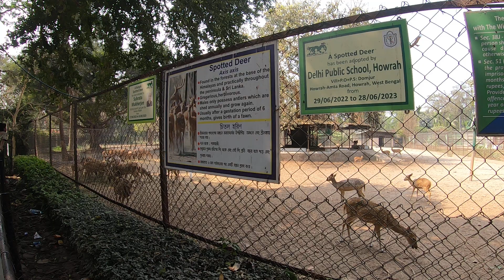Alipur Zoo - Spotted Deer, চিতল হরিন part 4 | Zoological Garden Kolkata 23 Alipur Zoo #4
Spotted Deer, চিতল হরিন at Alipore Zoo February 2023 | Part - 4 | Alipore Zoological Garden | আলিপুর চিড়িয়াখানা

The chital or cheetal, also known as the spotted deer, chital deer and axis deer, is a deer species native to the Indian subcontinent. It was first described and given a binomial name by German naturalist Johann Christian Polycarp Erxleben in 1777.

চিত্রা হরিণ, চিত্রল হরিণ, চিত্র মৃগ, চিতল, সম্ভবত উপমহাদেশীয় হরিণ প্রজাতিগুলোর মধ্যে সবচেয়ে দৃষ্টিনন্দন। এদের নামটি এসেছে বাংলা চিত্রা বা চিত্রল থেকে যার অর্থ ফোঁটা বা ছোপযুক্ত। ভারত, বাংলাদেশ, শ্রীলঙ্কা, নেপাল ও ভুটানের বনাঞ্চলগুলো চিত্রা হরিণের স্থায়ী আবাসস্থল।

Alipore Zoo ticket price. Alipore Zoological Garden full details online offline ticket.

Alipore Zoo Address :
2, Alipore Rd, Alipur Zoological Garden, Alipore, Kolkata, West Bengal 700027

Alipore Zoo Online Ticket Price :
Rs- 50 for adults, below 5 years 20

The Zoological Garden, Alipore is India's oldest formally stated zoological park and a big tourist attraction in Kolkata, West Bengal. It has been open as a zoo since 1876, and covers 18.811 ha.

আলিপুর পশুশালা (কথ্য নামে আলিপুর চিড়িয়াখানা) ভারতের প্রাচীনতম বিধিবদ্ধ চিড়িয়াখানা (দেশীয় করদ রাজ্যের চিড়িয়াখানাগুলি বাদে) এবং কলকাতার একটি প্রধান পর্যটনকেন্দ্র। ১৮৭৬ সালে এই চিড়িয়াখানা প্রতিষ্ঠিত হয়। এর আয়তন ৪৫ একর। এটি অধুনা-মৃত অদ্বৈত নামক একটি অ্যালডাব্রা দৈত্যাকার কচ্চপের আবাসস্থল হিসেবে খ্যাতি অর্জন করেছিল। মৃত্যুকালে এই কচ্ছপটির বয়স ছিল ২৫০ বছরেরও বেশি। এখানে কয়েকটি বন্দী প্রজনন প্রকল্প চালু রয়েছে। তার মধ্যে একটি হল মণিপুর ব্রো-অ্যান্টলার হরিণ প্রজনন প্রকল্প। বিগত কয়েক দশক ধরে আলিপুর চিড়িয়াখানা কর্তৃপক্ষ ছোটো খাঁচায় পশুপাখি রাখা ও প্যান্থেরা হাইব্রিড প্রকল্পের জন্য চিড়িয়াখানা সম্প্রদায় ও সংরক্ষণবাদীদের দ্বারা সমালোচিত হচ্ছে।

১৮০০ সালে বাংলার তদনীন্তন গভর্নর-জেনারেল আর্থার ওয়েলেসলি কলকাতার নিকটস্থ ব্যারাকপুরে তাঁর গ্রীষ্মাবাসে ভারতীয় প্রাকৃতিক ইতিহাস প্রকল্পের অঙ্গ হিসেবে একটি ছোটো পশু উদ্যান গড়ে তোলেন। আর্থার ওয়েলেসলি তাঁর দাদা ভারতের তদনীন্তন গভর্নর-জেনারেল রিচার্ড ওয়েলেসলির সঙ্গে ইংল্যান্ডে ফিরে গেলে, বিশিষ্ট স্কটিশ চিকিৎসক প্রাণীতত্ত্ববিদ ফ্রান্সিস বুকানন-হ্যামিলটন এই পশুগুলির রক্ষণাবেক্ষণের ভার নেন। চার্লস ডি'ওইলি এই পশু উদ্যানের জলরং ছবি এঁকেছিলেন এবং বিশিষ্ট ফরাসি উদ্ভিদতত্ত্ববিদ ভিকতর জ্যাকমঁ এই উদ্যান পরিদর্শন করেছিলেন বলে জানা যায়। ১৮১০ সালে স্যার স্ট্যামফোর্ড র‌্যাফেল এই উদ্যানে এসে প্রথম টাপির শিকার করেন। মনে করা হয়, এই উদ্যানের কতকগুলি বৈশিষ্ট্য লন্ডন চিড়িয়াখানা কর্তৃপক্ষকেও অণুপ্রাণিত করেছিল।

এরপর বিশ্বের বিভিন্ন শহরে চিড়িয়াখানা স্থাপিত হতে থাকলে, কলকাতার ব্রিটিশ সম্প্রদায়ও এই পশু উদ্যানটিকে একটি বিধিবদ্ধ চিড়িয়াখানার রূপ দেওয়ার কথা ভাবতে থাকেন। ১৮৪১ সালের জুলাই মাসে ক্যালকাটা জার্নাল অফ ন্যাচারাল হিস্ট্রি পত্রিকায় কলকাতায় চিড়িয়াখানা স্থাপনের পক্ষে সওয়াল করা হয়। ১৮৭৩ সালে লেফটানেন্ট-গভর্নর স্যার রিচার্ড টেম্পল কলকাতায় একটি চিড়িয়াখানা স্থাপনের প্রস্তাব দেন। সরকার এশিয়াটিক সোসাইটি ও এগ্রি-হর্টিকালচার সোসাইটিকে যৌথভাবে চিড়িয়াখানা স্থাপনের জমি প্রদান করে।

১৮৭৬ সালের ১ জানুয়ারি প্রিন্স অফ ওয়েলস সপ্তম এডওয়ার্ড আনুষ্ঠানিকভাবে চিড়িয়াখানাটির উদ্বোধন করেন কলকাতার অভিজাত শহরতলি আলিপুর অঞ্চলে। প্রথমদিকে চিড়িয়াখানা গঠিত হয়েছিল ভারতীয় রেলওয়ে স্টেশনে বৈদ্যুতিককরণের দায়িত্বপ্রাপ্ত জার্মান ইলেকট্রিশিয়ান কার্ল লুইস সোয়েন্ডলারের ব্যক্তিগত পশু উদ্যানের পশুপাখি নিয়ে। সাধারণ জনসাধারণের থেকে প্রাপ্ত উপহারও গৃহীত হয়। চিড়িয়াখানায় প্রথম দিকে যে পশুপাখিগুলি ছিল সেগুলি হল: আফ্রিকান বাফেলো, জ্যাঞ্জিবার ভেড়া, গৃহপালিত ভেড়া, চার-শৃঙ্গবিশিষ্ট ভেড়া, সংকর কাশ্মীরি ছাগল, ইন্ডিয়ান আন্টেলোপ, ইন্ডিয়ান গেজেল, সম্বর হরিণ, চিত্রা হরিণ ও প্যারা হরিণ।

অদ্বৈত নামের অ্যালডাব্রা দৈত্যাকার কচ্ছপটি প্রথম থেকেই চিড়িয়াখানায় ছিল কিনা তা জানা যায় না। ১৮৮৬ সালের প্রথম দিকে ব্যারাকপুর পার্কের পশুগুলিকে চিড়িয়াখানায় নিয়ে এলে চিড়িয়াখানার আকার উল্লেখযোগ্যভাবে বৃদ্ধি পায়। ১৮৭৬ সালের ৬ মে জনসাধারণের জন্য চিড়িয়াখানার দরজা উন্মুক্ত করে দেওয়া হয়।

ভারতীয় ও ব্রিটিশ অভিজাত ব্যক্তিদের দানে এই চিড়িয়াখানা পুষ্ট হতে থাকে। ময়মনসিংহের রাজা সূর্যকান্ত আচার্যের সম্মানে এখানকার ওপেন এয়ার টাইগার এনক্লোজারটির নামকরণ হয় ময়মনসিংহ এনক্লোজার। এছাড়াও মহীশূরের রাজা চতুর্থ কৃষ্ণরাজ ওয়াদিয়ার তাঁর পশু উদ্যান থেকে অনেক পশু দান করেছিলেন এখানে।

প্রথমদিকে একটি সাম্মানিক ম্যানেজিং কমিটি এই চিড়িয়াখানা চালাতো। এই কমিটির সদস্য ছিলেন সোয়েন্ডলার ও বিখ্যাত উদ্ভিদবিদ জর্জ কিং। চিড়িয়াখানার প্রথম ভারতীয় সুপারইনটেনডেন্ট ছিলেন রামব্রহ্ম সান্যাল। তিনি এই চিড়িয়াখানার অনেক উন্নতি করেছিলেন এবং সেই যুগে বন্দী প্রজননে সাফল্য অর্জন করেছিলেন। ১৮৮৯ সালে চিড়িয়াখানায় তিনি দুর্লভ সুমাত্রাণ গণ্ডারের প্রজনন ঘটান। প্রাণী রক্ষণে সেই যুগে আলিপুর চিড়িয়াখানা খুবই সুনাম অর্জন করে।

GH010139